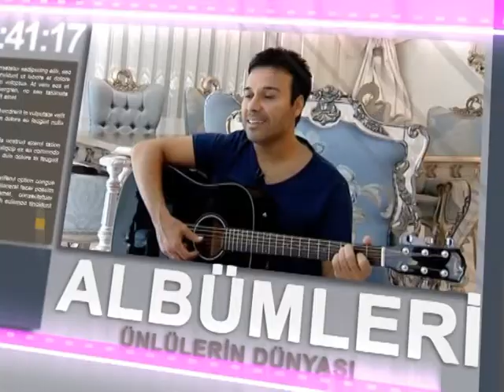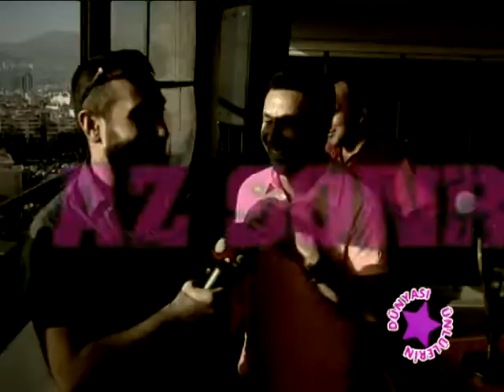ÜNLÜLERİN DÜNYASI İZZET YILDIZHAN 22 06 2014 1 BLM